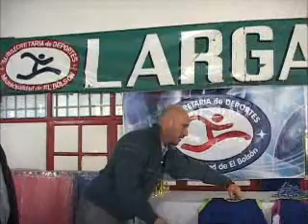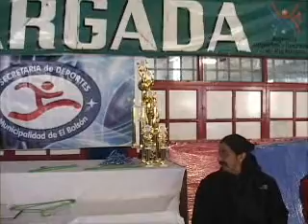Entrega de equipo deportivo